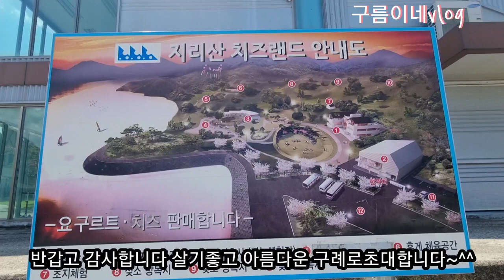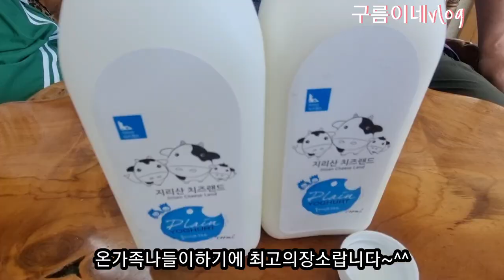나 가진것없어도 행복한이유~세짤네짤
아이나어른이나 가족단위거나 데이트코스거나 뭘갖다대도 어울리는곳입니다#아름다운자연환경#즐길거리#모타보트타기#오토캠핑장#둘레길#멋진저수지뷰#맛있는요구르트#지리산치즈랜드#양먹이주기체험#토끼#젓소#구례여행#지리산#무료배경음악#이해인신곡#같은공간다른생각#힐링여행